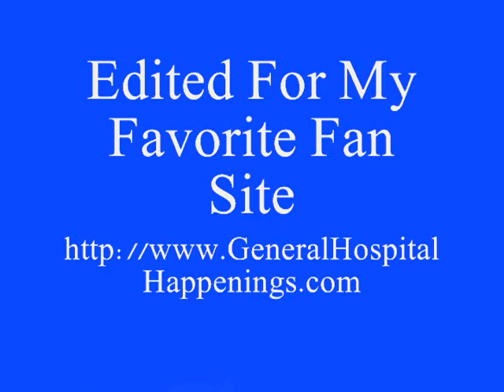04-04-12 Dante & Lulu.wmv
Dante gets another clue that could link Deores; husband, Eddy, to the stripper attacks.  Spinelli asks Lulu for a favor